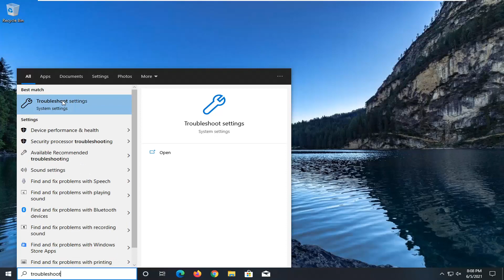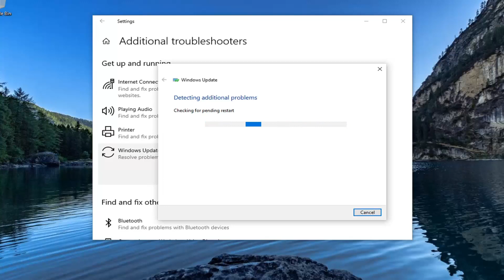Fix Windows 10 Update Error One Of The Update Services Is Not Running Properly [SOLUTION]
One of the Windows update services might not run if an application on your system (like StopUpdates10Guard) is hindering the operation of the update modules of your system. Moreover, the wrong configuration of the Windows Update or BITS services may also cause the error under discussion in this tutorial.

When trying to run Windows Update on Windows 11/10, you find that a Windows Update Service is not running, and you see a message in Settings –

One of the update services is not running properly, but you can try to run a troubleshooter to fix the problem.

Issues addressed in this tutorial:
one of the update services is not running properly
one of the update service is not running
one of the update service is not running properly windows 11
one of the update services is not running properly fix
one of the update service is not running properly
one of the update service is not running properly fix
one of the update service is not running properly windows 10